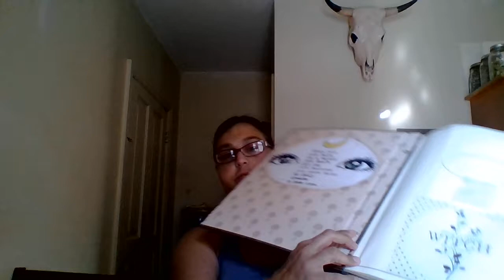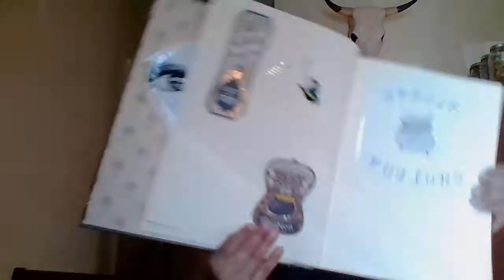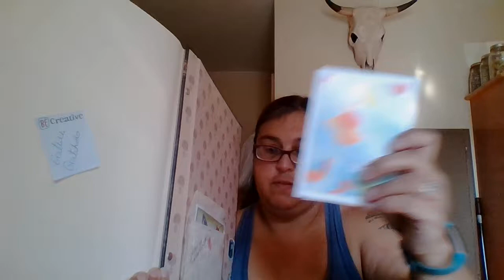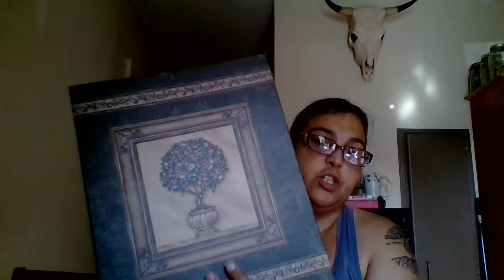Crafty BOS| Broom Closets Grimoire Tips and Spells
Day August 23, 2019

My Info